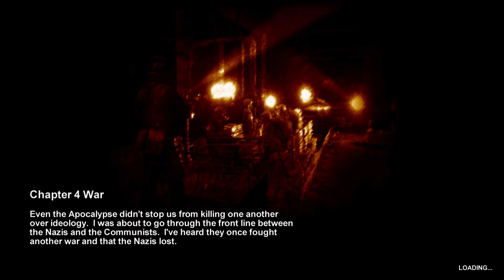Metro 2033 - Chapter 4 War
In today's episode, Arytom encounters a battle between the Reds and the Nazis. One-handing the two armies in their skirmish without them realizing us.